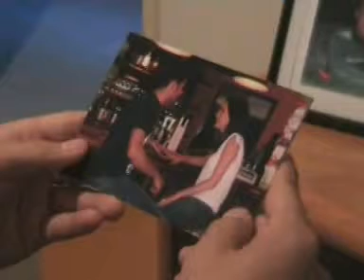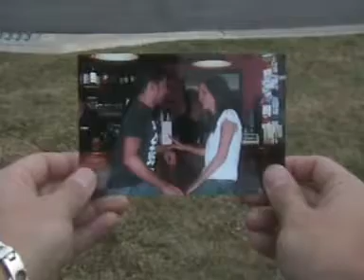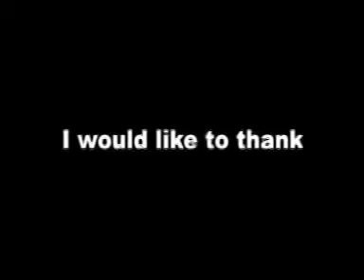Music Video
I have to make a music video to go with any song.